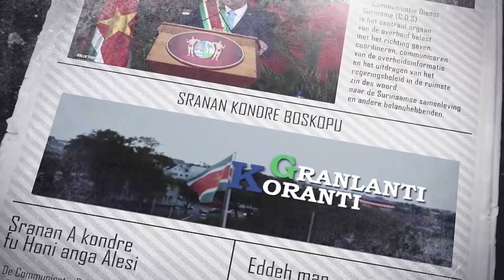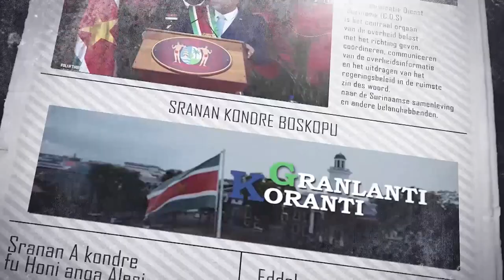𝔾ℝ𝔸ℕ𝕃𝔸ℕ𝕋𝕀 𝕂𝕆ℝ𝔸ℕ𝕋𝕀 (JAVAANS) DD 7 FEBRUARI 2022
De onderwerpen in deze aflevering zijn:
-  Dorpen Boven-Suriname worden voorzien van 1×24 uur stroom
-  Onderwijsdelegatie bezoekt Zuid-Suriname in verband met scholenbouw
-  Regering stelt verandermanagementteams aan bij douane en KPS